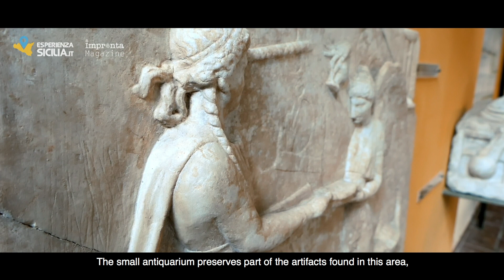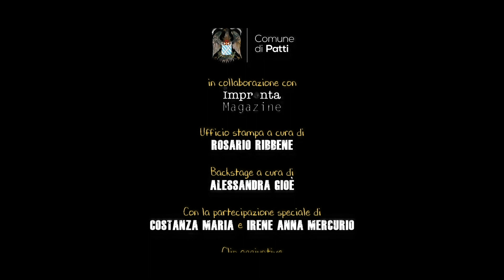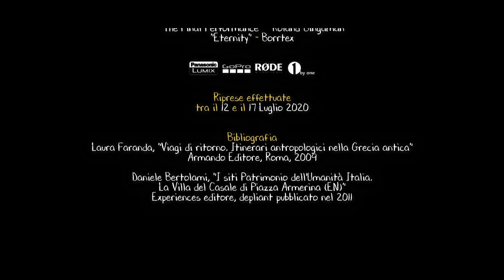IL RESPIRO DEL TEMPO. Viaggio del territorio di Patti | EsperienzaSicilia.it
Perché iniziare la serie "Il respiro del tempo" con questo documentario?
Perché è questo che si percepisce, quando il viaggiatore staziona a Patti, accorgendosi di quanto il tempo (umano e naturale, più in generale) abbia svolto e svolga un ruolo fondamentale in un territorio come questo, nel quale epoche remote, geologiche e storiche, costituiscono un eterno presente.

Nel video verranno brevemente descritte:
1) Patti e Marina di Patti;
2) la Villa Romana di Patti;
3) i laghetti di Marinello e il Santuario di Tindari;
4) Tyndaris.

Benvenuti nel territorio di Patti.